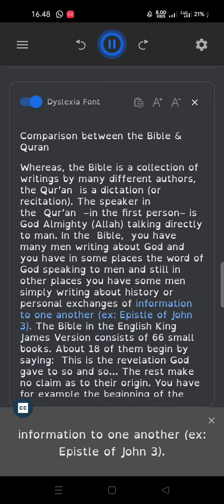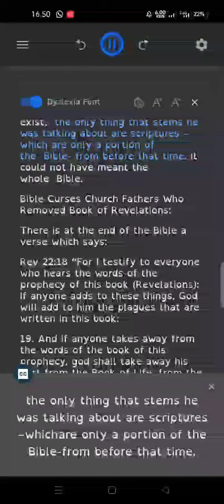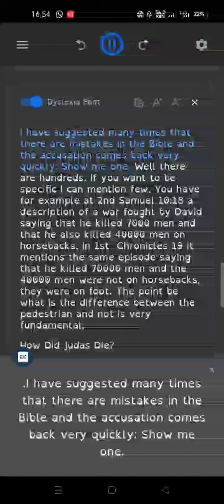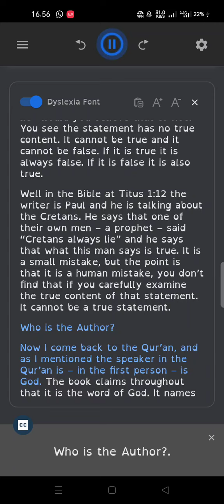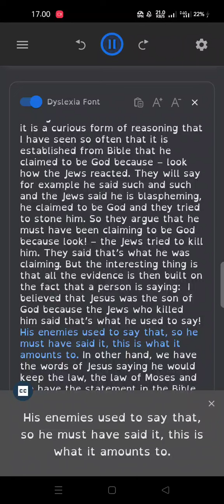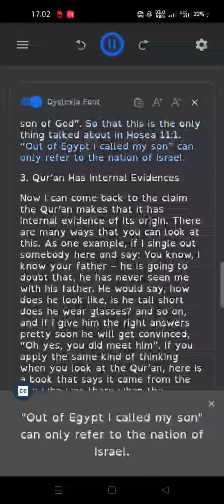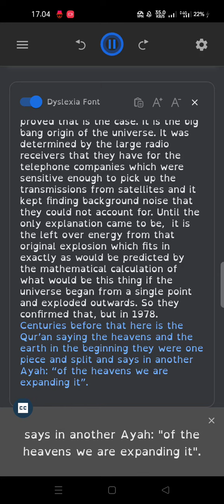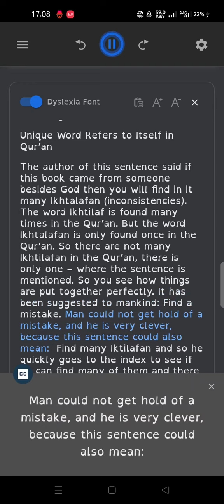Comparison between the Bible & Quran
Ebook
The Amazing Prophecies Of Muhammad In The Bible
Prophet Muhammad The Glad Tidings of Jesus : Selections from Muhammad’s Biography and Noble Features
The Concise Introduction of the Prophet of Islam, Muhammad (Peace be upon him), His Call, Luminous Images from His Bright Life, and Evidence from the Proofs of His Prophethood and Message
The Miracles of the Prophet Muhammad peace be upon him
Belief in Scriptures
Is Jesus God? , The Bible says No